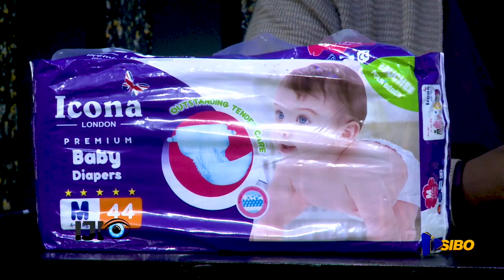UBWIZA BW'IBIKORESHO BYA ICONA LONDON MU KWITA KU ISUKU Y'UMWANA